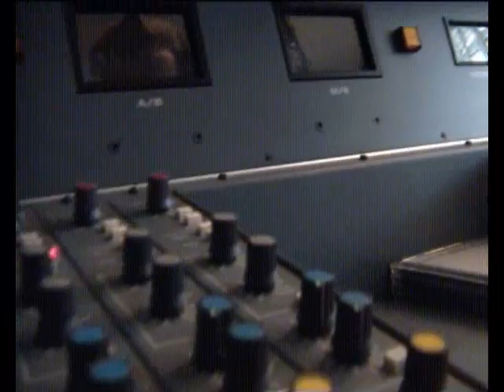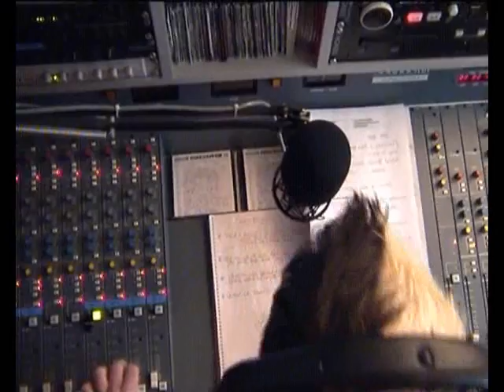GET INTO RADIO PRESENTING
Learn how to make a career in radio presenting. Watch Ben Salinas talk about his personal 1 to 1 Radio Presenter Training Course with The Radio School UK. He was trained by Sony Radio Academy Award winner Rod Lucas. Lucas is a Radio Guru with much success of getting people into radio. The UK Radio School offers one to one radio training face to face and online Radio Training. Check out Ben Salinas's radio showreel demo.